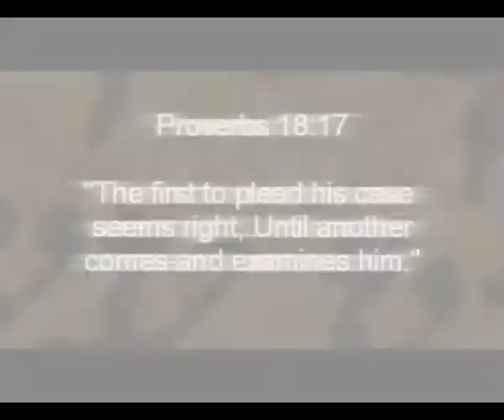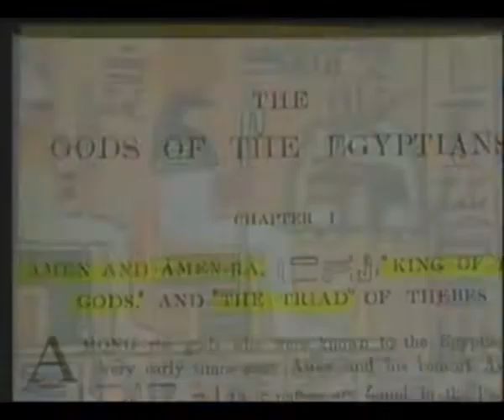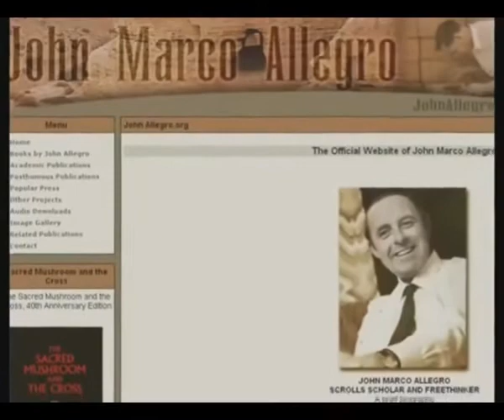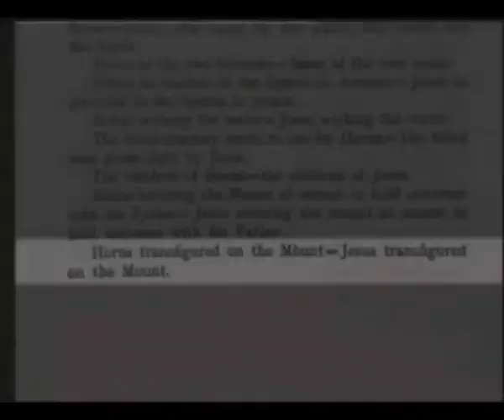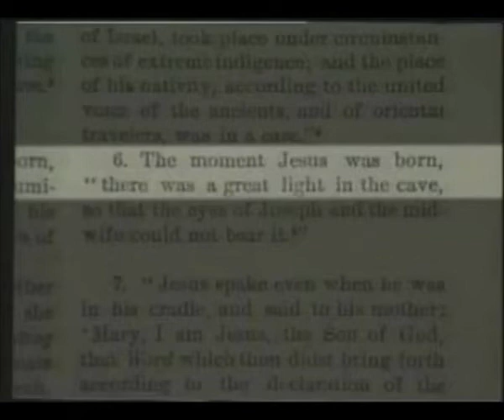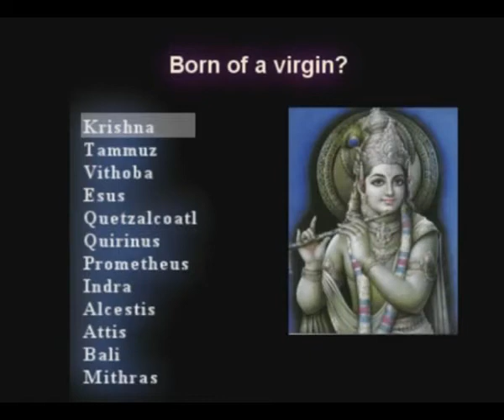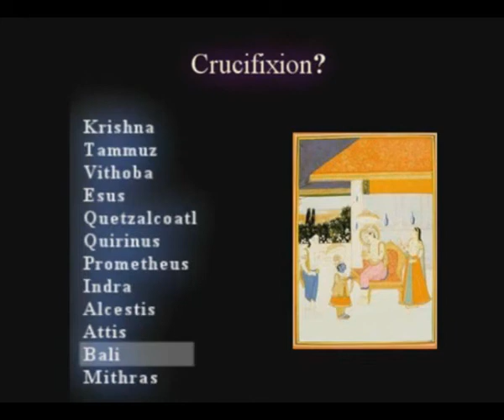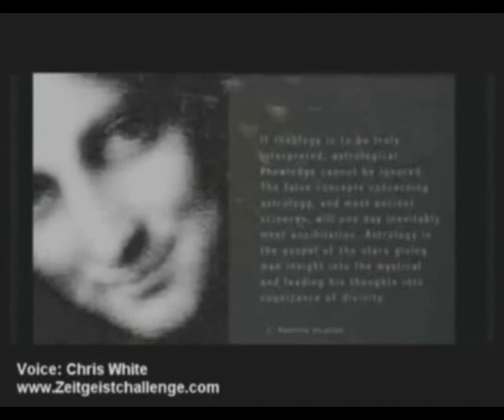Jordan Maxwell Refuted | Ben Stanhope